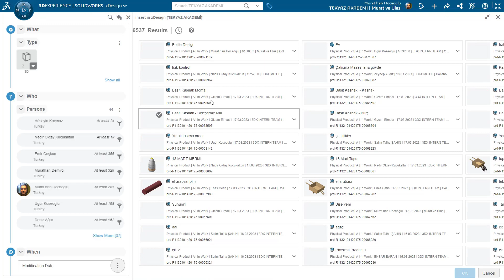3DEXPERIENCE xDesign Şişe Tasarımı Montajı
3DEXPERIENCE Tasarım serimizde bu uygulamamızda bir video serisi ile karşıınızdayız. 3 Videoluk bu serimizde, Sıfırdan bir şişe ve kapak tasarımı yapıp ardından montajlarını yapacağız.
Serinin bu videosunda şişe kapağı tasarımı ve şişe tasarımlarımızın montajını yaptık. Bu uygulamaya tarayıcı üzerinden xDesign uygulamasında ve tamamen bulutta gerçekleştirdik.

Siz de TEKYAZ Youtube sayfamızda 3DEXPERIENCE, solidworks, solidworks 2023, solidworks 2022, solidworks eğitim videoları ve birçok içeriğe kolayca ulaşabilirsiniz.